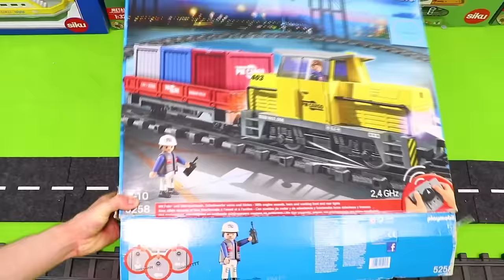Koparki, Koparka, ciężarówka zabawki, dźwig Bagrownica, Ciągnik - straż pożarna - Toy Cars Vehicles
Koparki, Koparka, ciężarówka zabawki, dźwig Bagrownica, Ciągnik - straż pożarna - pociągi z zabawkami dla dzieci
Excavator, Fire Truck, Garbage Trucks, Tractor & Police Cars Toy Vehicles for Kids

Sounds: FreeSound.org